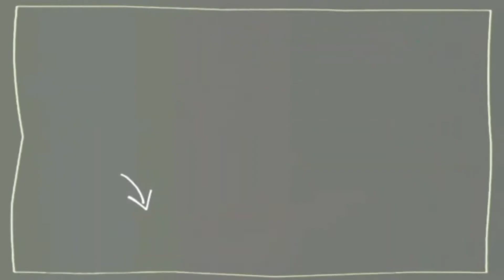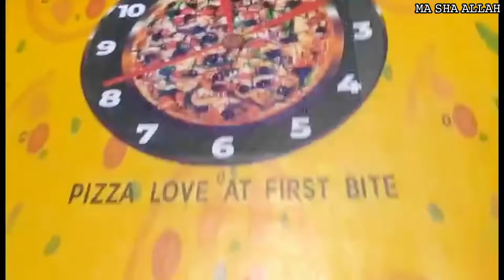Eid ul Adha Vlog Day 3 || Yummy Pizza At Dinner || By Aapi Ki Dunya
THANKYOU 🥰🥰

1. Instagram